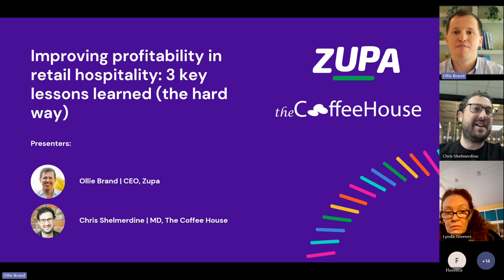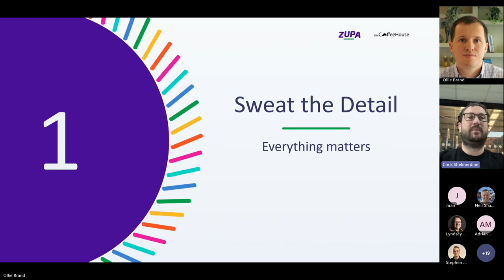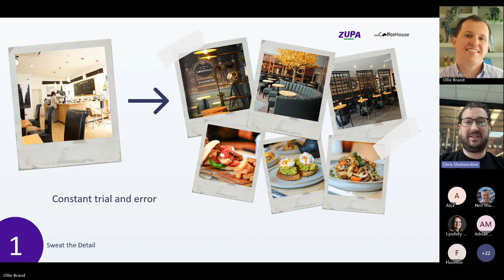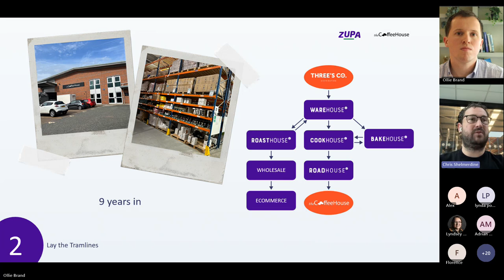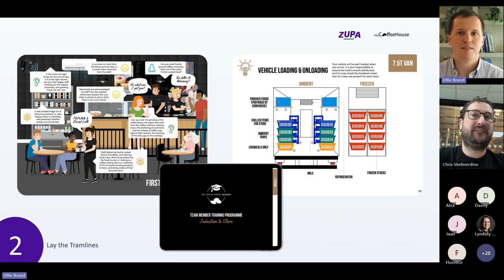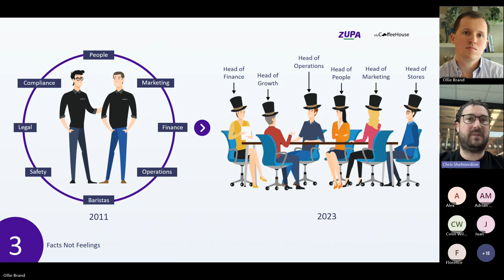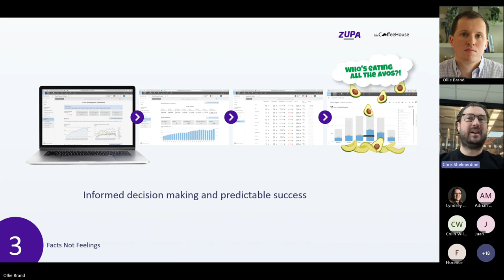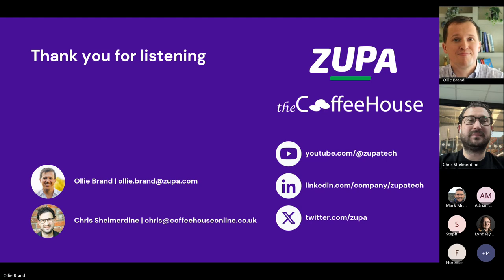Webinar - Improving profitability & business outcomes in retail hospitality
Join Ollie as he speaks with Chris Shelmerdine, co-founder and MD of fasting growing coffee chain, The Coffee House.

This is a recording from the live webinar, first aired on 15th November 2023.